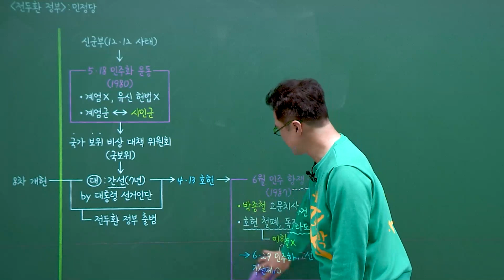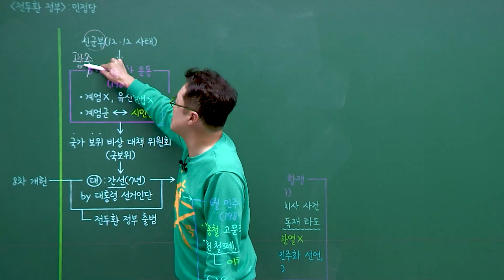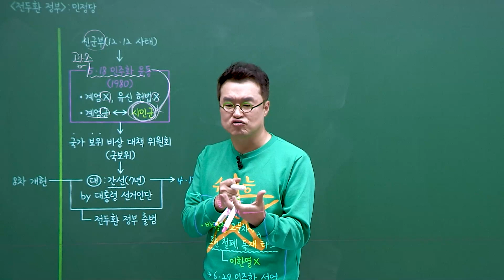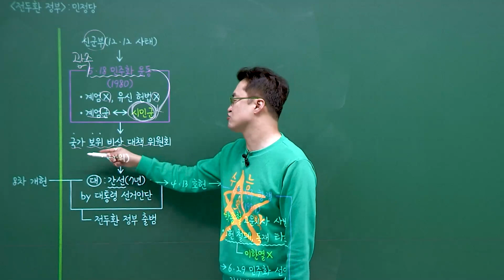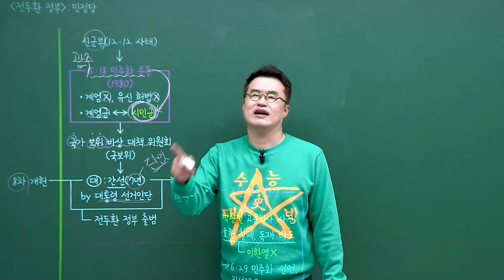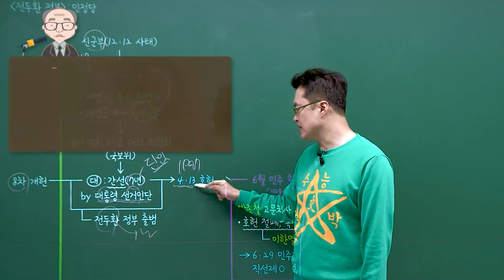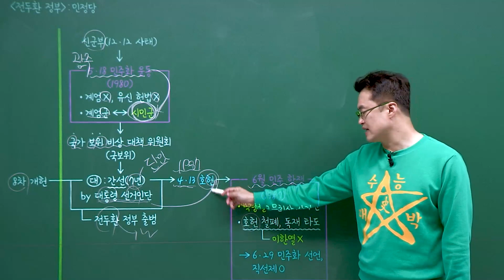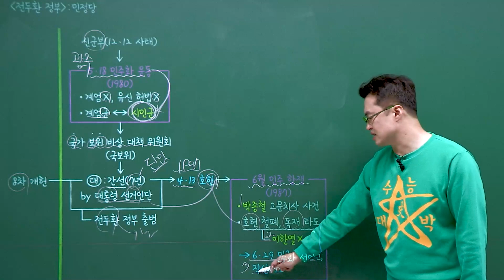[2024별수능]_ 19-3 5·18 민주화 운동과 6월 민주 항쟁 / 19강 민주주의의 발전｜2024 대비 수능개념